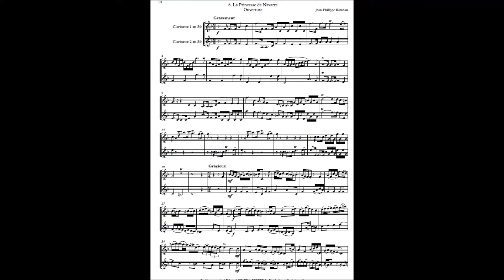Ouverture Princesse de Navarre DUO CLARINETTES JP Rameau Profs édition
Disponible aux éditions "Profs-édition"